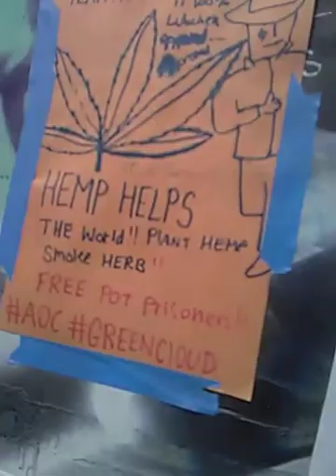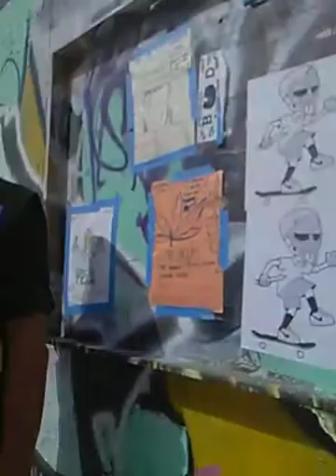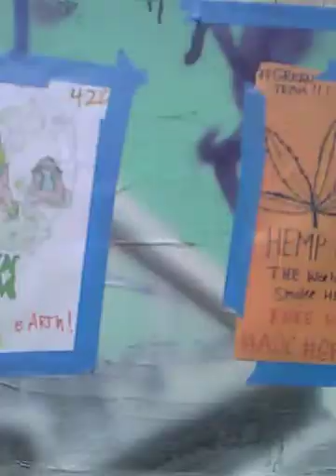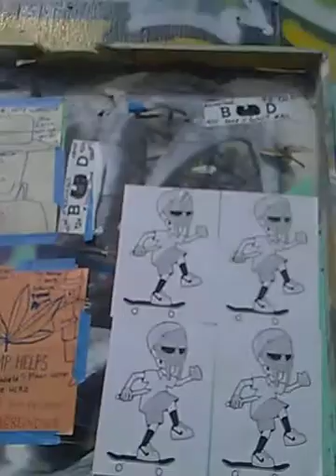Hemp Art Smoke Sesh Venice Beach boardwalk Legalize Cannabis Ganja Smoke Weed